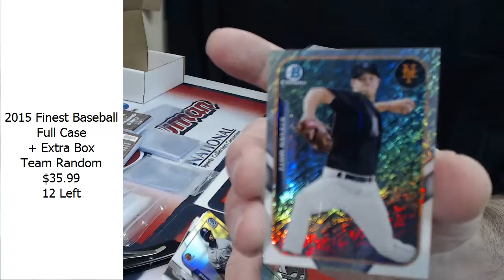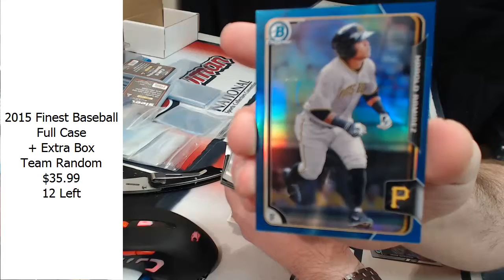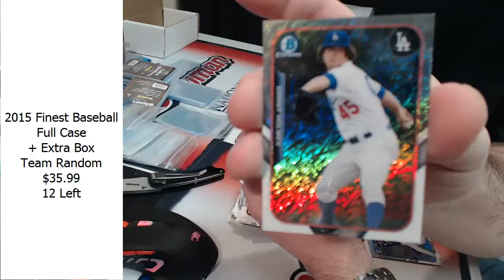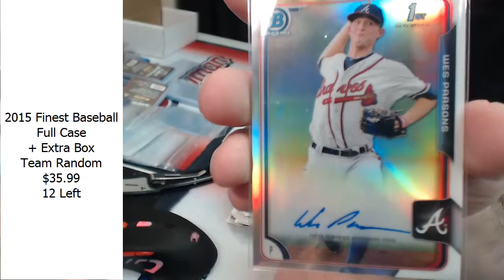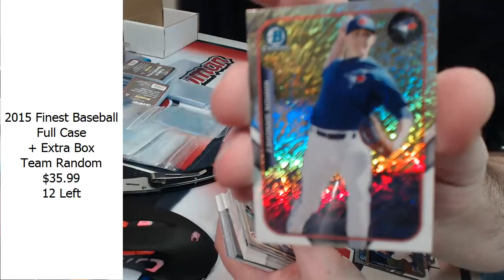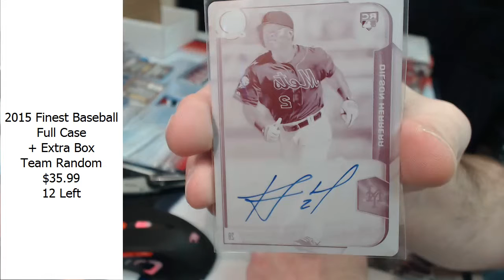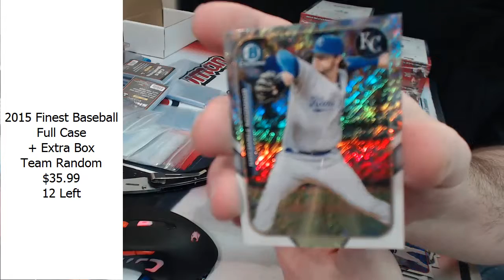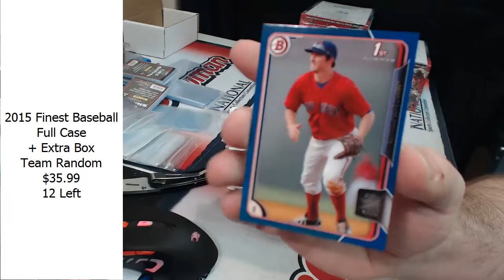2015 Bowman Baseball ripnflip